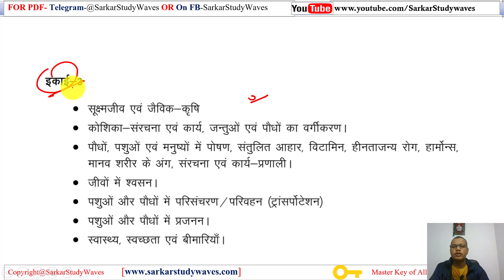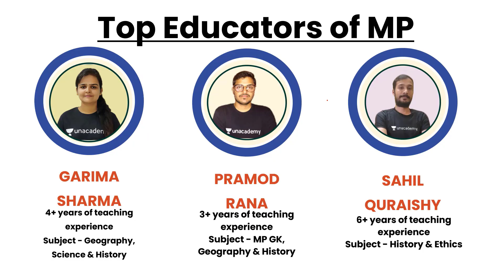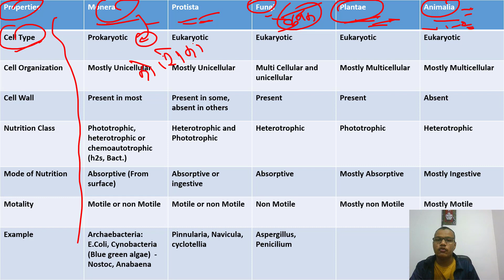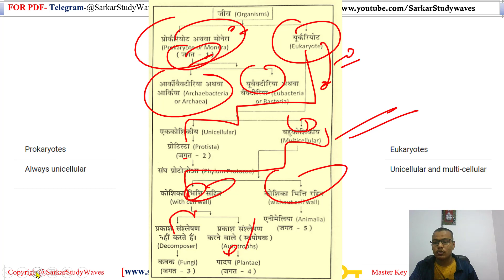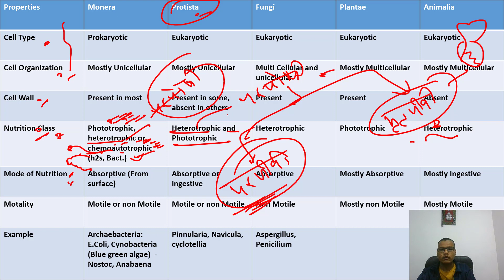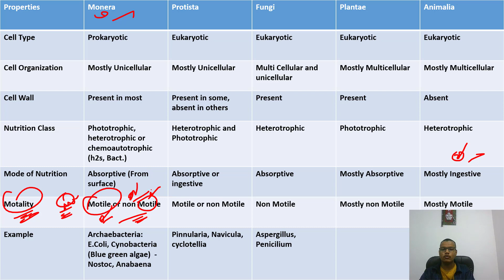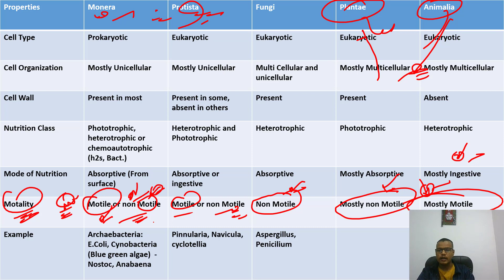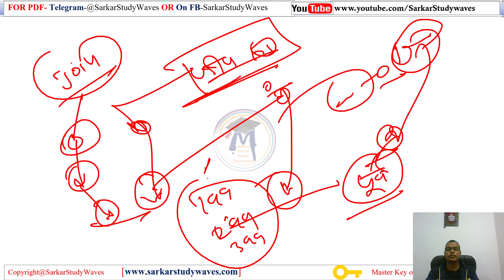13.MPPSC2020-Paper-3 Unit-3-ScienceAndTechnology-जीवों का वर्गीकरण P5 By Dev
MPPSC Mains 2020 full course, Madhya Pradesh PSC 2020 full course, मध्‍यप्रदेश लोक सेवा आयोग मुख्‍य परीक्षा 2020, SSW_Education

इकाई – 3
सूक्ष्‍मजीव एवं जैविक – कृषि
कोशिका – संरचना एवं कार्य, जंतुओं एवं पौधों का वर्गीकरण।
पौधों, पशुओं एवं मनुष्‍यों में पोषण, संतुलित आहार, विटामिन, हीनताजन्‍य रोग, हार्मोन्‍स, मानव शरीर के अंग, संरचना एवं कार्य-प्रणाली।
जीवों में श्‍वसन।
पशुओं और पौधों में परिसंचरण/परिवहन (ट्रांसपोर्टेशन)
पशुओं और पौधों में प्रजनन।
स्‍वास्‍थ्‍य, स्‍वच्‍छता एवं बीमारियॉं।

• इतिहास+ भूगोल
• षष्‍ठ प्रश्‍नपत्र
धन्‍यवाद!

Cell

mppsc2020 science syllabus
mppsc2020 science
science and technology for mppsc2020
mppsc2020 science syllabus  by dev mppsc2020 science syllabus by ssw education

13.MPPSC2020-Paper-3 Unit-3-ScienceAndTechnology-जीवों का वर्गीकरण P5 By Dev